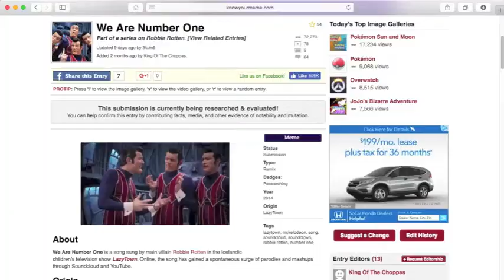LazyTown is my favorite anime [YTP]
This is my first ytp please dont hurt me.

Also, support Stefan Karl (aka robbie). He is fighting cancer.